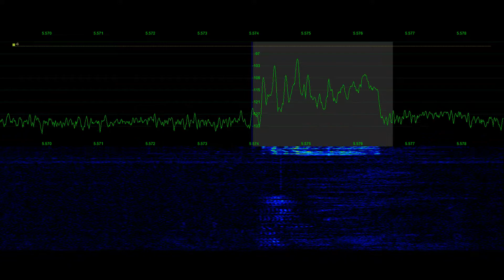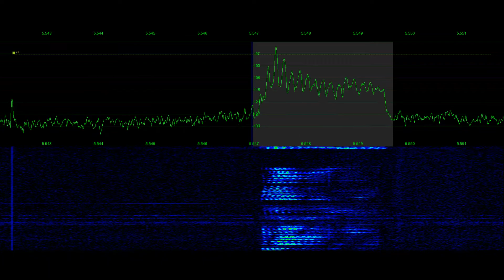San Fransisco Air Traffic Control | Signal Phantom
HF traffic for San Fransisco Air Traffic Control, recorded in Fort Collins, Colorado by Tyler Stampfli, KA0KA.